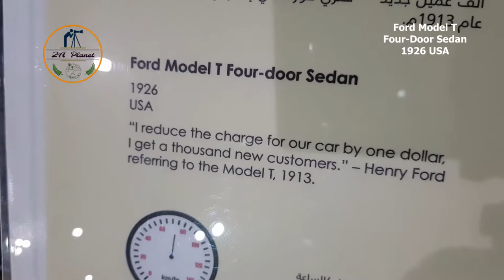Ford Model T Four Door Sedan | Model 1926 | USA | ZA Planet